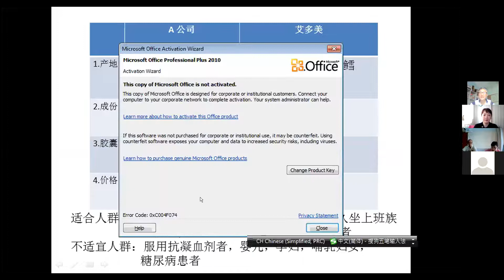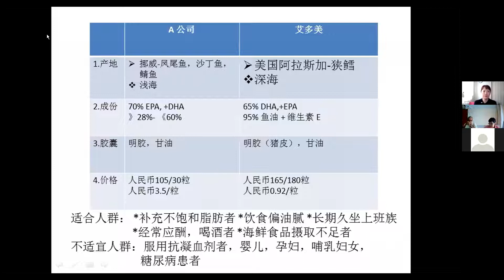1th may chiese meeting